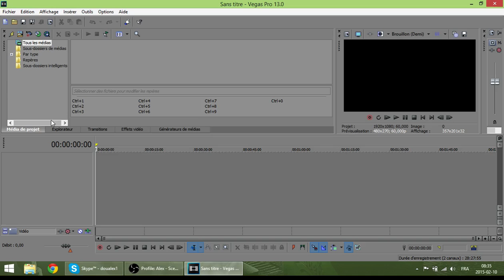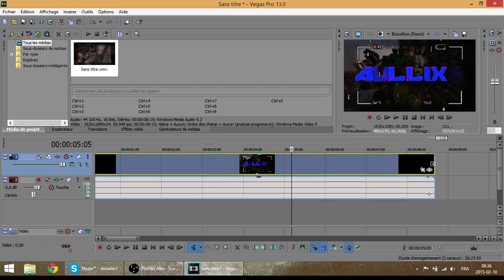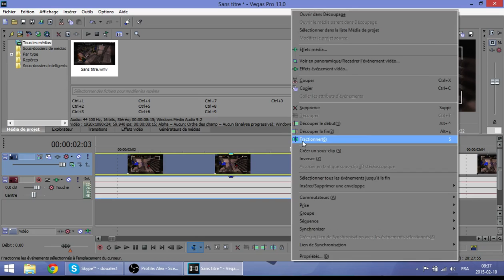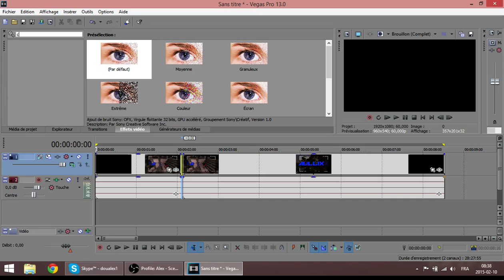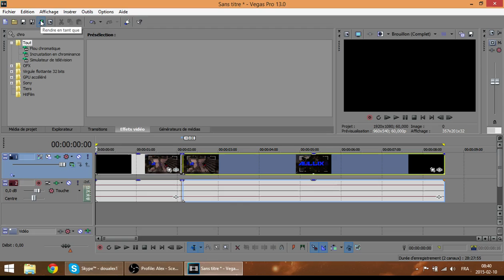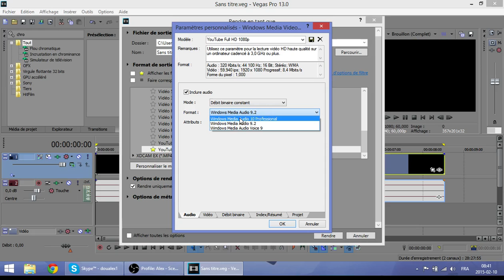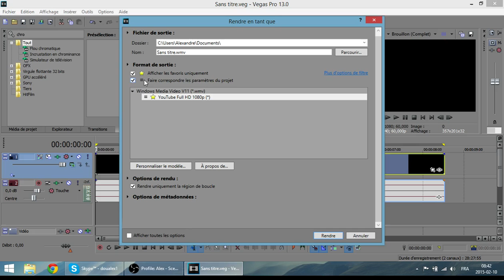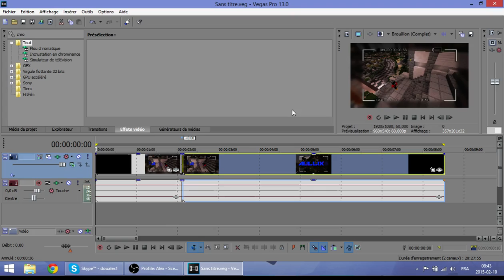Sony Vegas-Les Bases/Le Meilleur Rendu/Effets essentiels(FR-QC/1080p 60fps)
Vidéo
Description: Si vous avez des question écrivez moi dans les commentaires.

Bon visionnage!
Chaîne
Ma chaîne:

Ma config:

Mémoire RAM=8go
Processeur: AMD A8-4500M APU 1.90GHz
Carte graphique: AMD Radeon HD graphique 7640
Systeme: Windows 8.1/64 Bits